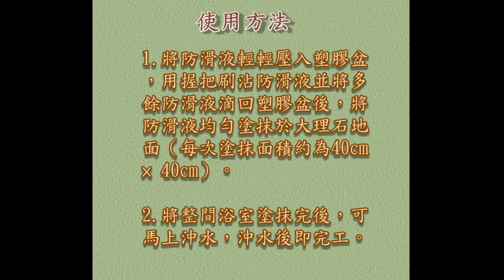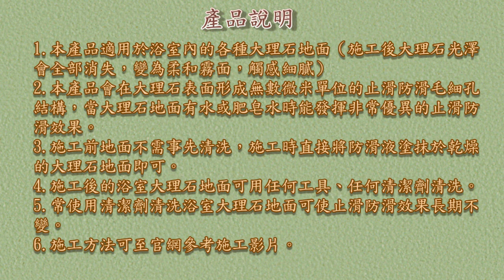止滑大師 467 止滑大師浴室大理石專用DIY組 浴室防滑液大理石專用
◎公司資訊：
公司名稱：佶川科技有限公司
地址：43549 台灣省台中市梧棲區文昌路165號